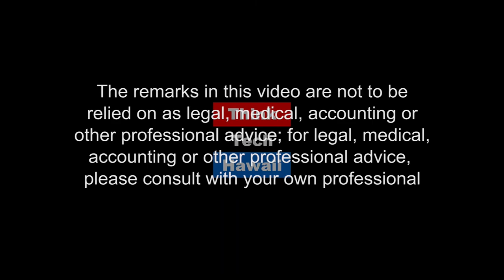Let's meet Richard Sutton (Life In The Law)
Finding out about him, and his practice.  Dick Sutton talks about his training and practice - Admitted in 1971, California, 1970, Hawaii; Princeton 1967 then Stanford University, 1970.  Practices in Civil Litigation, Professional Malpractice, Construction Law, with Sakai, Iwanaga Sutton Law Group. The host for this episode is Jay Fidell.  The guest for this episode is Richard Sutton.